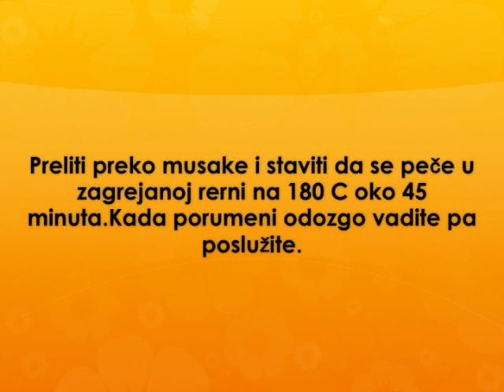Musaka od luka Recept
recept za musaku od luka